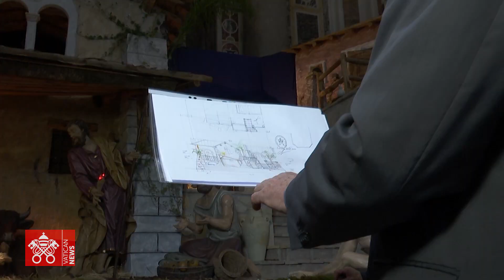Gambetti: la creatività dei sampietrini per vivere il mistero del Natale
Attraverso Telepace, nell’ambito di un’iniziativa del circuito Corallo, il cardinale ringrazia il personale che ha curato con dedizione e genialità l’allestimento del presepe all’interno della Basilica di San Pietro. “Lo facciamo con passione”, affermano i protagonisti sottolineando che si è trattato di un lavoro di squadra. “Hanno avuto l’idea di collocare delle panche davanti all’istallazione per favorire la contemplazione da parte dei fedeli”, aggiunge il parroco fra Agnello Stoia.